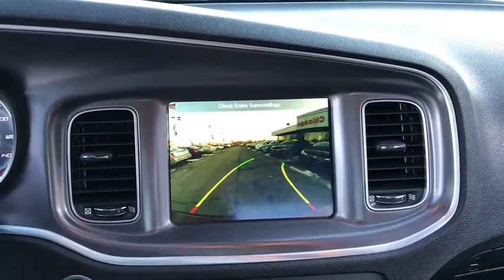2019 Dodge Charger Matteson, Lansing, Oak Lawn, Northwest Indiana, Chicago, IL P18327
Octane Red Pearlcoat Used 2019 Dodge Charger available in Matteson, Illinois at South Chicago Dodge. Servicing the Lansing, Oak Lawn, Northwest Indiana, Chicago, IL area.

CARFAX One-Owner. Clean CARFAX. Recent Arrival! Maroon 2019 Dodge Charger GT RWD 8-Speed Automatic 3.6L 6-Cylinder SMPI DOHC$$$ Priced To Sell Fast!! $$$ Many Cars under $10k and under $5K!! 19/30 City/Highway MPGAwards:* ALG Residual Value Awards * 2019 KBB.com Best Resale Value Awards * 2019 KBB.com Brand Image AwardsWelcome to the South Chicago CDJR website, a fast and convenient way to research and find a vehicle that is right for you. Whether you are looking for a new or used Chrysler, Dodge, Jeep or Ram car, truck, or SUV you will find it here. We have helped many customers in or near Blue Island, Burbank, Calumet City, Chicago, Cicero, Evergreen Park, Harvey, La Grange, Maple Park, Matteson, Oak Lawn, Oak Park, Orland Park, Palos Heights, Palos Hills and Tinley Park find the Chrysler, Dodge, Jeep or Ram of their dreams! We know that prospective customers are extremely well educated when researching their next vehicle. South Chicago CDJR has made it easy to get all the available vehicle information so you can spend less time researching and more time enjoying your purchase.